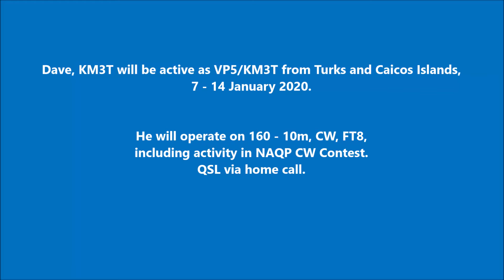VP5/KM3T Turks and Caicos Islands. From dxnews.com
Dave, KM3T will be active as VP5/KM3T from Turks and Caicos Islands, 7 - 14 January 2020.